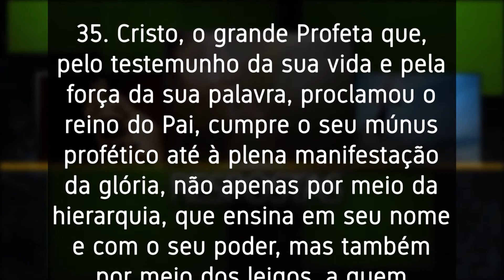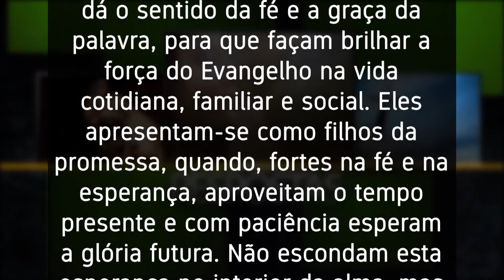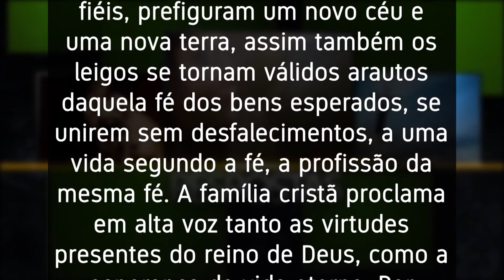Respostas 020520 íntegra